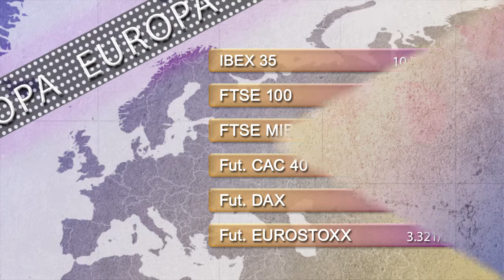Vídeo Soportes y resistencias de los principales índices de Bolsa